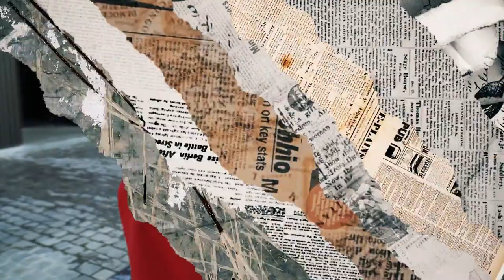Zwemmen in de graslei! - GERBEN EN STEFFI OP KOT #02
ONZE NIEUWE SERIE IS ER!

Wij gaan samenwonen op kot in Gent! Alee, dat zullen we toch op zijn minst proberen.
Iedere week kunnen jullie onze avonturen volgen waarin ook speciale gasten langskomen.

Bekijk de volgende aflevering nu al op VTM GO.

Yoooooo